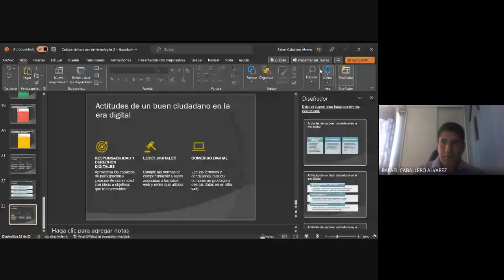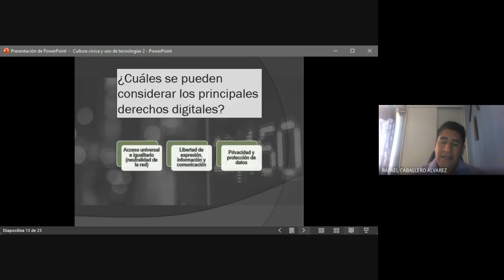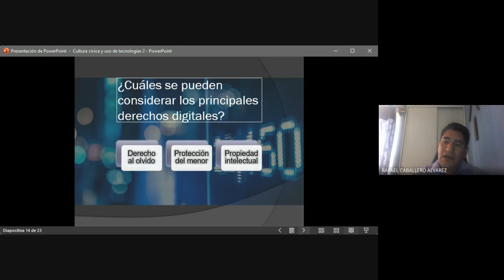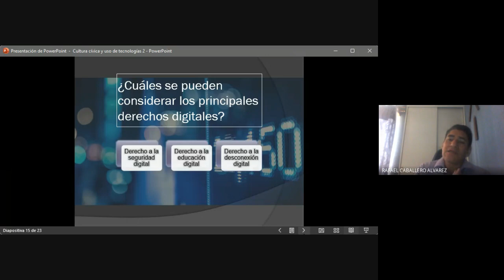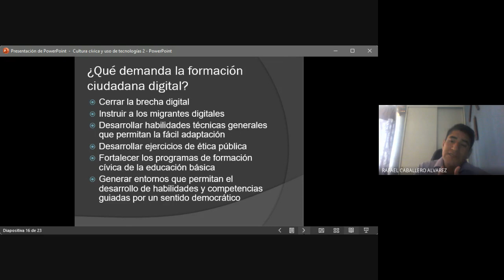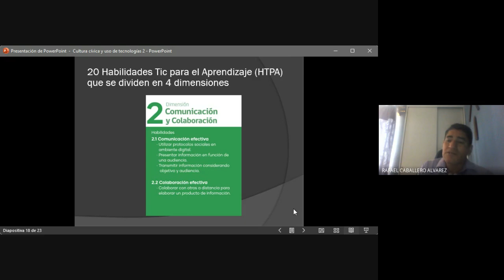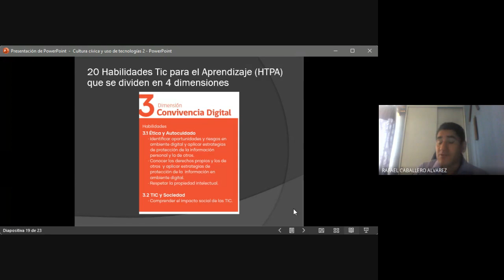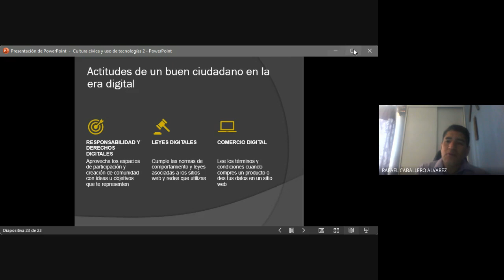Diplomado en comunicación política y tec dig 2023 01 26